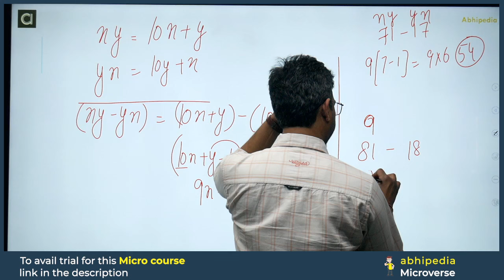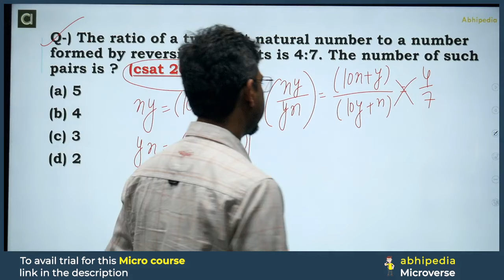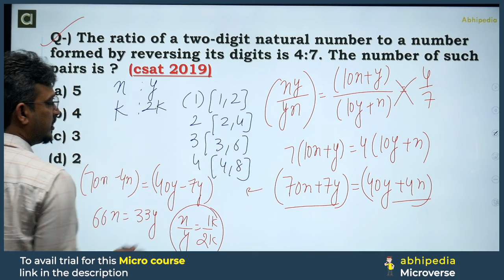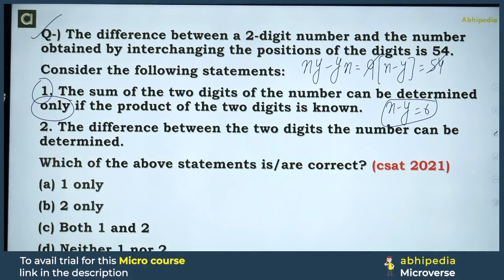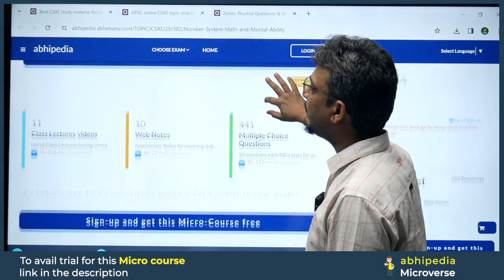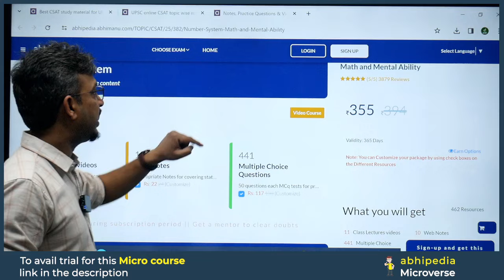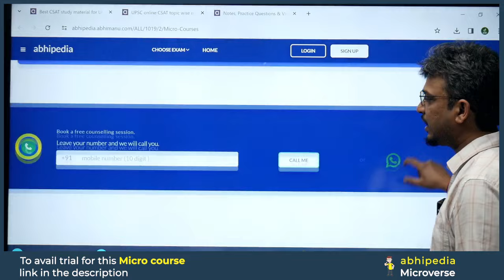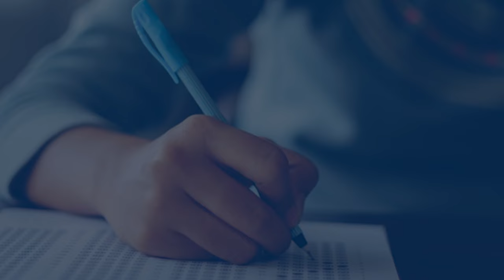UPSC CSAT 2024 | Target UPSC CSAT 2024 | Number system | Micro Lecture 16 | abhimanu IAS